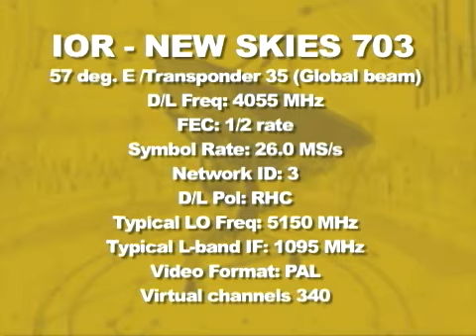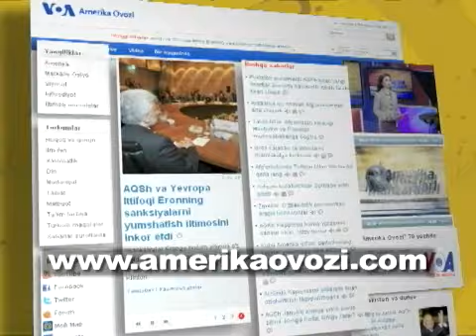"Jonli timsol" ham kasb/Becoming a Sports Mascot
Amerikada qiziqarli bir kasb bor. U ham bo'lsa "jonli timsol" bo'lib ishlash. Sport musobaqalarida bu kasb vakillari kostyum kiyib, jamoa va sportchilarni qo'llab-quvvatlaydi, tomoshabinlar oldida chiqish qilib, kayfiyatini ko'taradi. Yirik kompaniyalar bunday "jonli timsollar" dan reklama maqsadida foydalanadi.